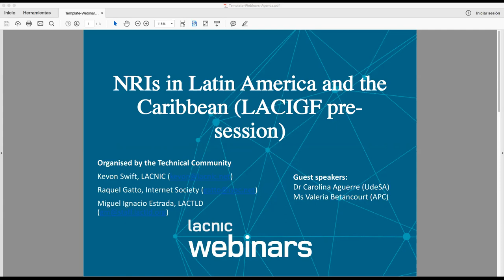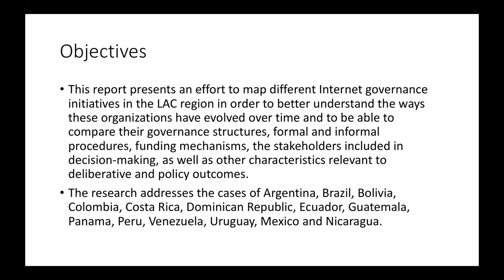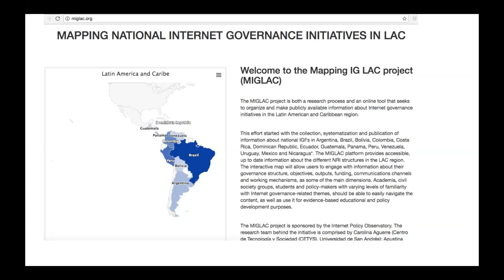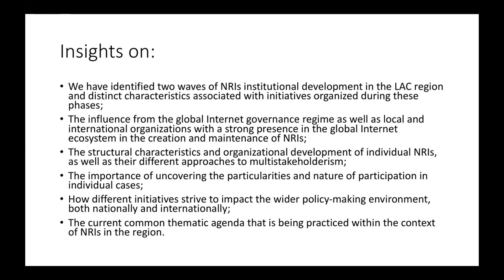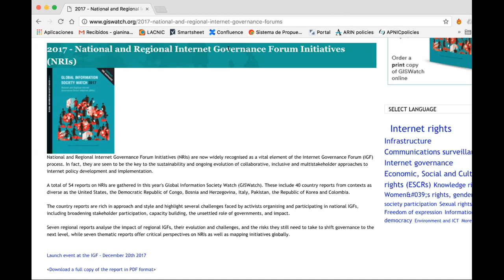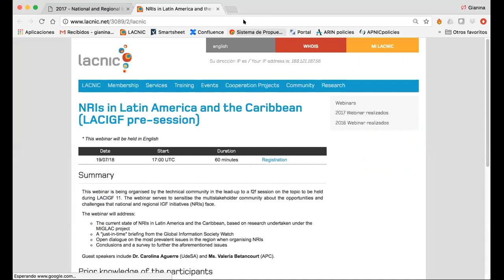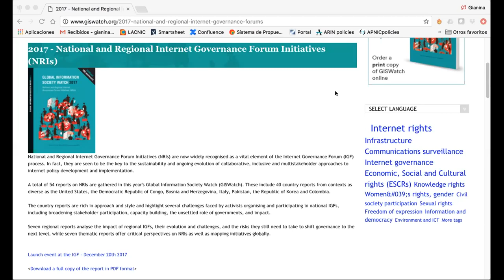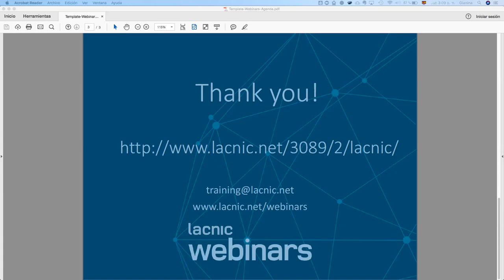NRIs in Latin America and the Caribbean LACIGF pre session